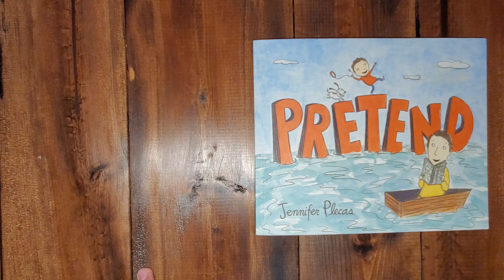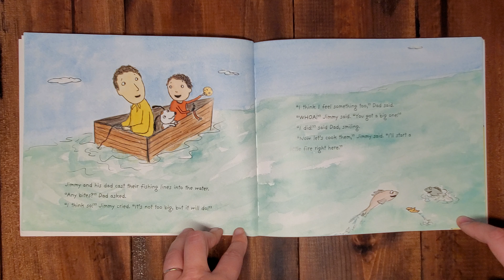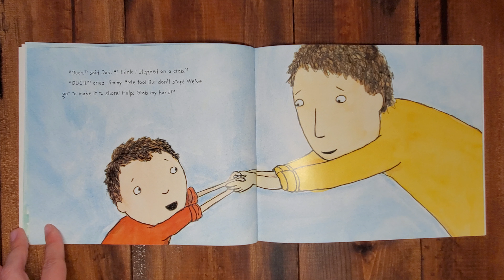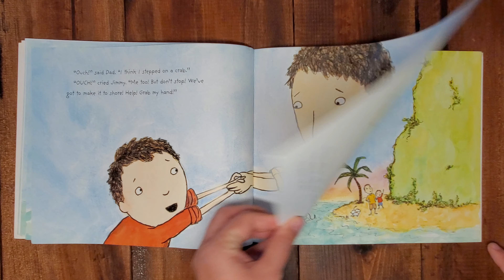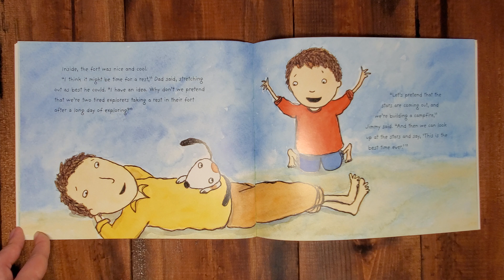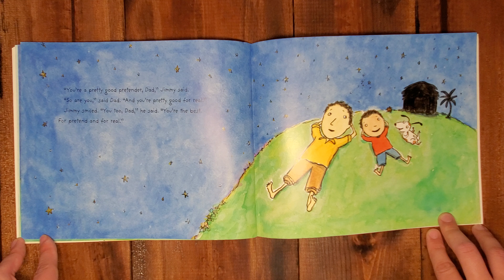Pretend. Story Time with The Book Mama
Hello friends and welcome to Story Time with The Book Mama.

Today we are reading Pretend by Jennifer Plecas. "What could have been a quiet afternoon at home turns into an adventure for Jimmy and his dad. Their couch turns into a boat! The staircase becomes a mountain! And blankets become a cozy hut, just right to cuddle inside. The one thing they don't have to pretend is how much they love one another."

Link to buy this book